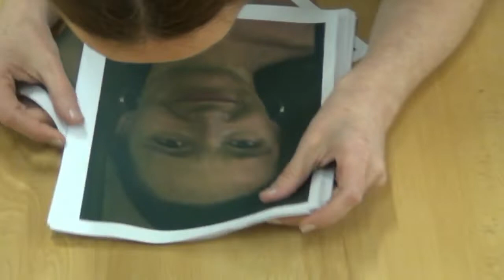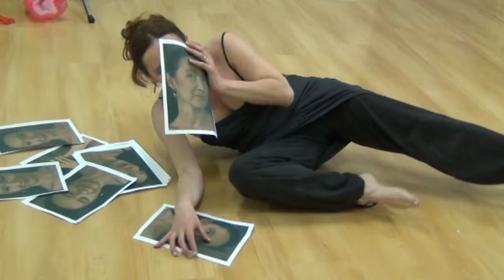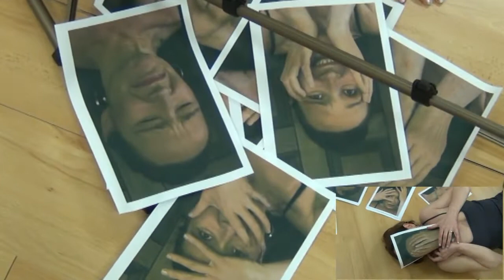SENZA MANI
Testo e improvvisazione teatrale: Natalina Fontolan. Musica, esecuzione e video: Leonardo Treccosta